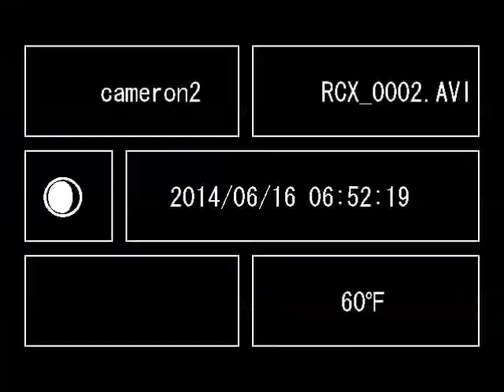Bull Run Mountain Wild Turkeys scratching the forest floor for a meal